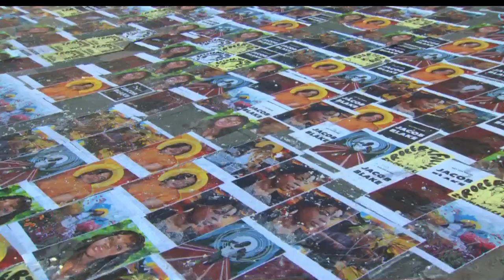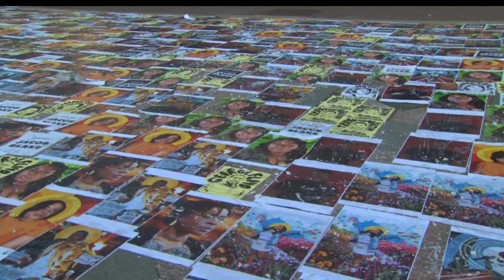Black Lives Matter Rally Uses Music, Art As 'Form Of Resistance'